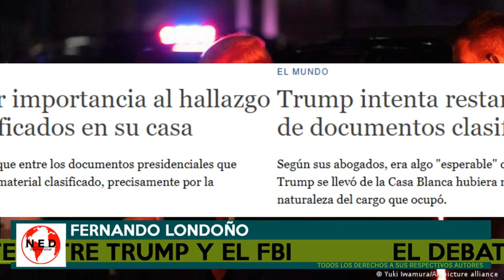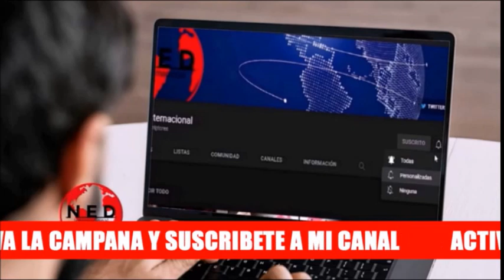ATENCIÓN 🚨 ÚLTIMAS NOTICIAS SOBRE LA SUERTE DE TRUMP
Fernando Londoño en lahoradelaverdad